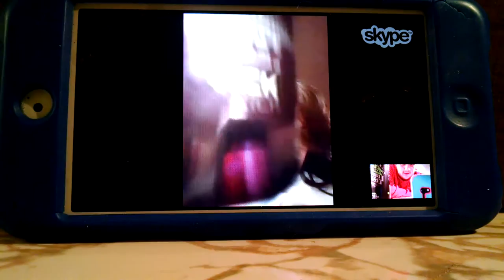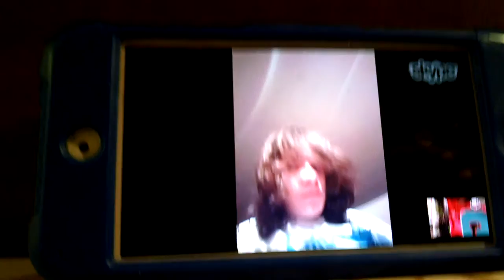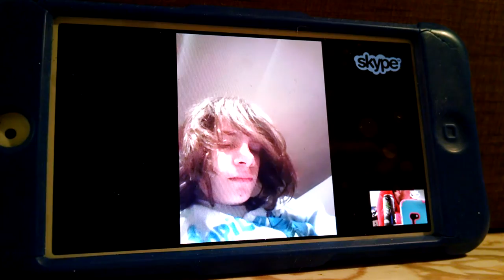Vlog with Michael Fowler